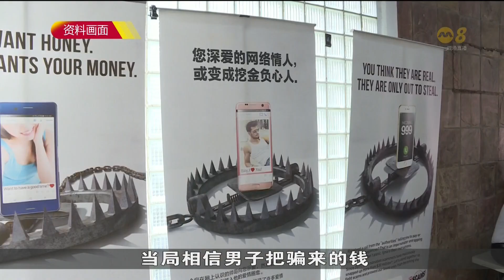骗逾9万元 涉网络爱情骗局30岁男子被捕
本地一名女子陷入网络爱情骗局，半年内被骗走9万7000多元。涉嫌诈骗的男子被捕。